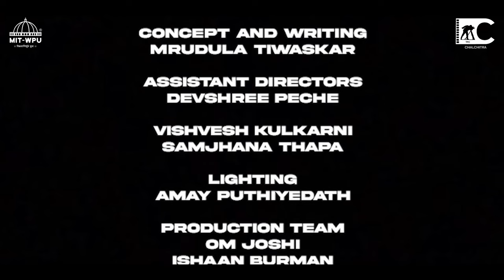Empowering Women: Celebrating Their Contributions | Chalchitra - The Film Club | Happy Women's Day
Every woman in this country together makes Bharat, and the women around you are shining examples of this unity in diversity.

On International Women's Day, let us celebrate the diversity and strength of the women.

May their stories inspire us to embrace our own unique journeys, break stereotypes, and forge ahead towards a future where every woman's potential knows no bounds.

Let's honor every woman who has contributed to the making of this beautiful country through a short film HumBharatBanaRaheHai produced by Chalchhitra: The Film Club, a student initiative by MIT World Peace University.

Happy Women's Day to all our strong and resilient women!

• Direction :
Chinmayee Deshpande

• DOP :
Ameya Marathe

• Creative Producer :
Sarthak Dhamale

• Concept and Writing :
Mrudula Tiwaskar

• Assistant Directors :
Devshree Peche
Vishvesh Kulkarni
Samjhana Thapa

• Lighting :
Amay Puthiyedath

• Production Team :
Om Joshi
Ishaan Burman

• Set Design :
Arshiya Bhosale
Vaishnavi Borawake

• Costume & Make-up:
Sharayu Gurav
Shannen Fernandes

• Sound & Music :
Sachin Sharma

• Admin :
Aditi Porwal
Kinzal Kothari

• Cast :
Kavvya Sancheti
Vaishnavi Patil
Khushi Gulgulia
Vaishnavi (Maushi MIT WPU)
Manasi Tiwaskar
Dharna Singh
Aarya Kulkarni

• Additional crew :
Utkarsh Yadav
Kalash Thackre
Sarthak Dusane
Kedar Ketkar
Hritik Sankhla
Mehul Sharma
Arnav Kulkarni
Aditya Parulekar
Stuthi Moulik
Indrajeet Jadhav
Adip Taware

• Faculty Mentor :
Dr. Mithila Biniwale

• Ideation & Special Thanks :
Mr. Aniket Kadam